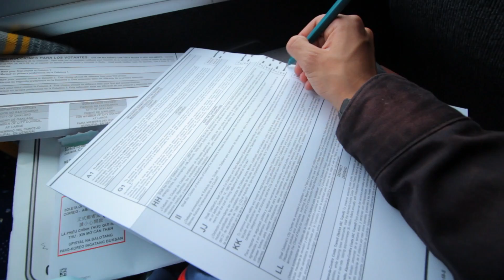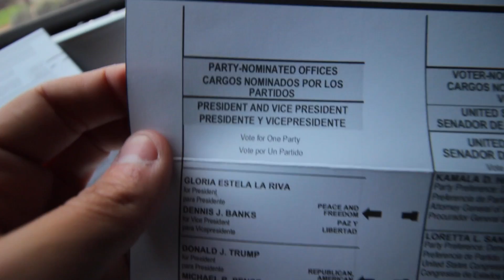I VOTED in my FIRST ELECTION!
Vlog 08.0